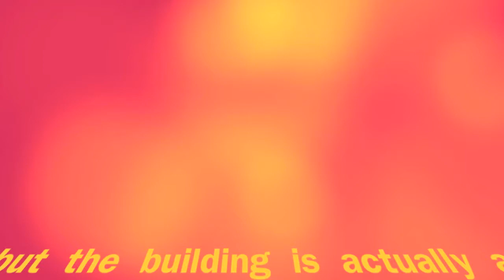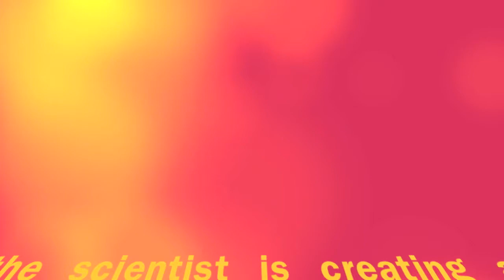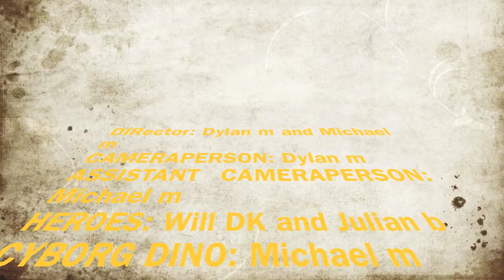Cyborg Dinosaur from the Future